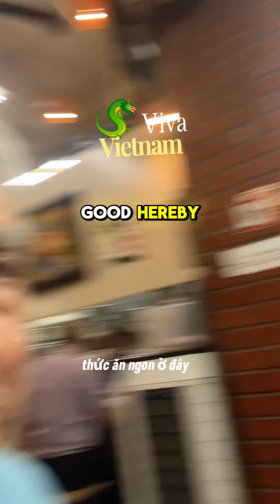Roasted Chicken With White Rice At Family Eatery !